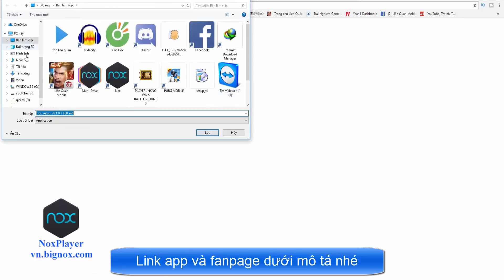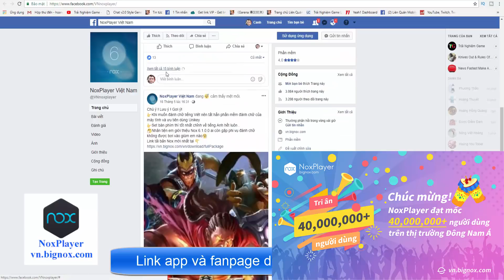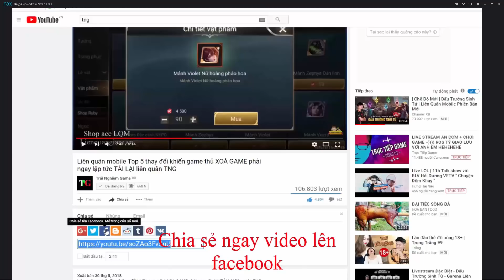Liên quân mobile Vĩnh biệt LAG cách Fix Lag mượt như iphone X tham gia cùng TNG